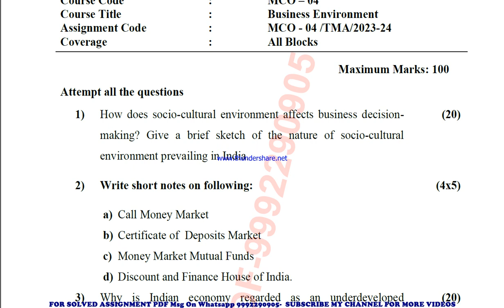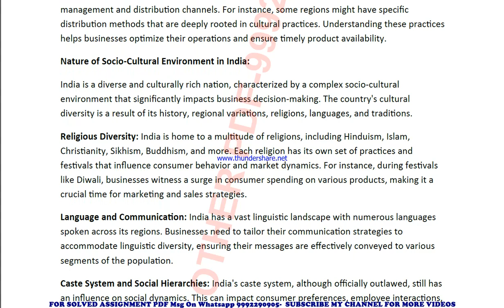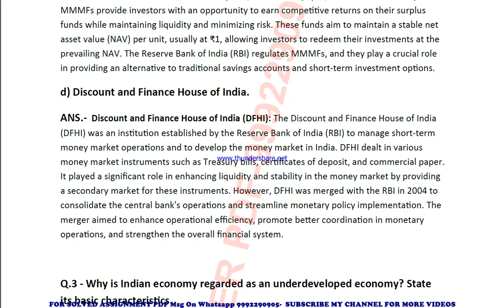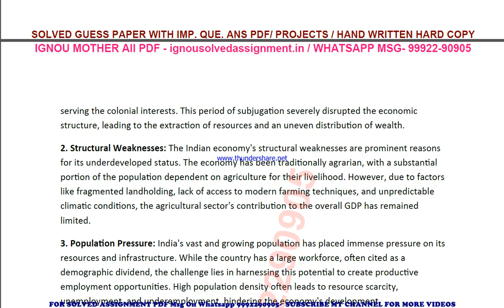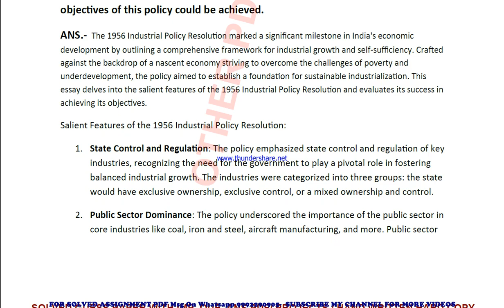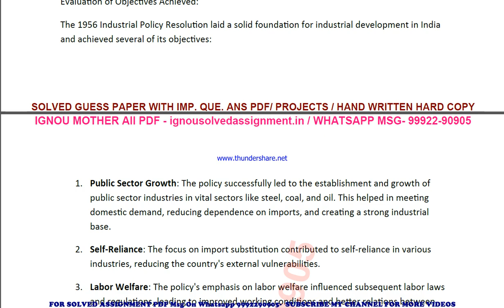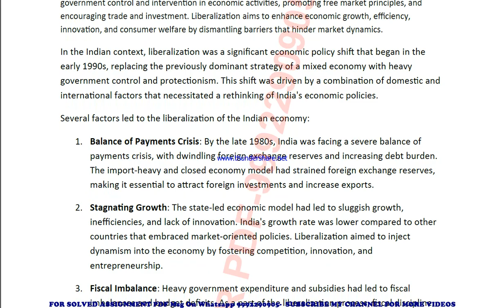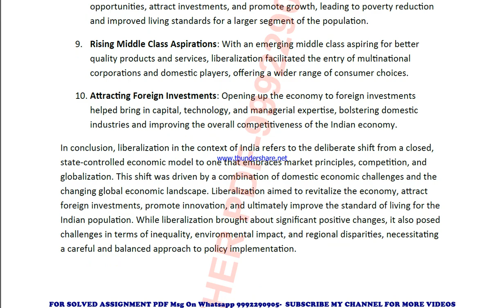mco 04 solved assignment 2023-24 | mco 4 solved assignment in english 2024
price-
bag-30rs

mco 4 ignou solved assignment 2023-24,
mco 4 ignou solved assignment 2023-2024,
mco 4 ignou solved assignment 2024,
mco 4 solved assignment 2023-24 in english,
 ignou solved assignment mco 4,
mco 4 solved assignment in english,
 mco 4 ignou assignment 2023-24,
  mco 4 solved assignment 2023-24,
 ignou mco 4 solved assignment free,
  solved assignment ignou 2023-24 mco 4,
 solved assignment of mco 4,
 mco 4 ignou solved assignment kaise download kare,
 ignou solved assignment 2023-24 mco 4,
mco 04 solved assignment,
mco 04 solved assignment 2023-24 in english,
mco 04 solved assignment in english,
mco 04 ignou assignment 2023-24 solved,
mco 04 solved assignment 2023-24,
ignou mco 04 solved assignment free,
mco 04 solved assignment ignou 2023-24,
solved assignment ignou 2023-24 mco 04,
mco 4 solved assignment ignou exam preparation ignou exam
mco 4 exam how to study for ignou,
exam mco 4 exam preparation preparation for,
gnou exams mco 4,
 ignou mco 4 exam preparation,